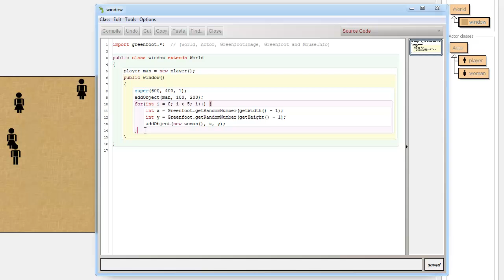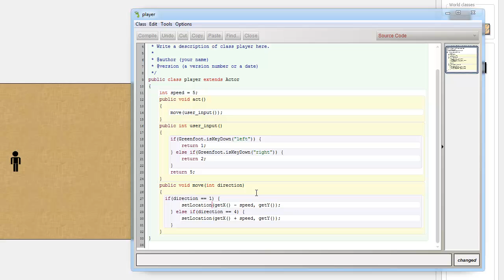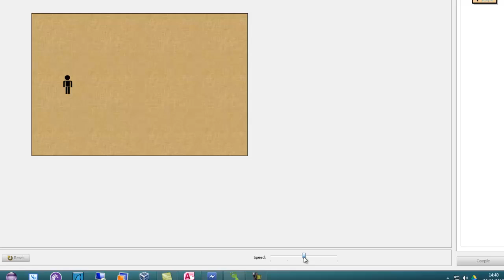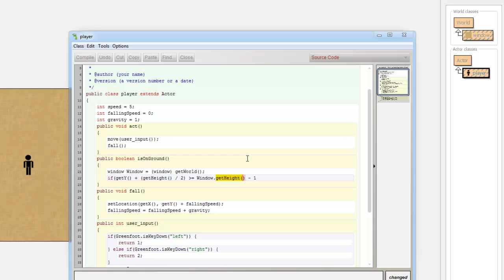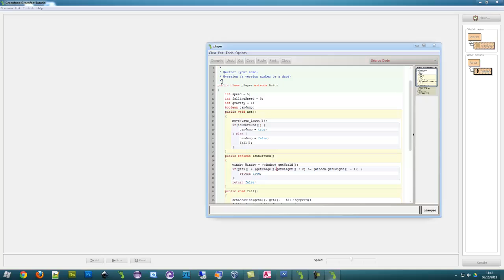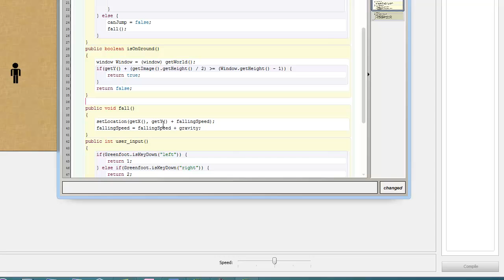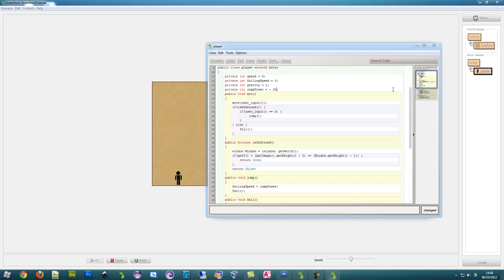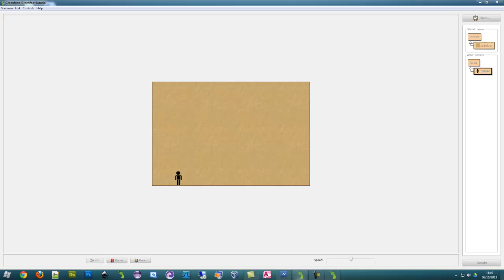Java Game Development - Making an object jump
In this Java Game Development tutorial, you will be learning to make an object jump